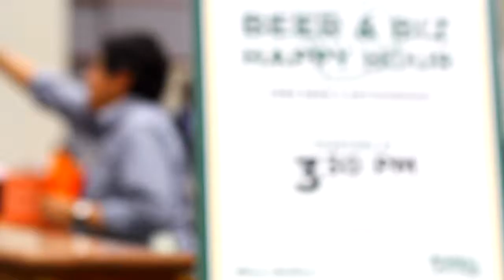BEER & BIZ HAPPY HOUR AT SMALL BUSINESS EXPO!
BEER & BIZ HAPPY HOUR at SMALL BUSINESS EXPO! Enjoy complimentary alcoholic beverages and unwind as you continue to network with thousands! Our Happy Hour is from 3:30-4:30PM at all of our shows!